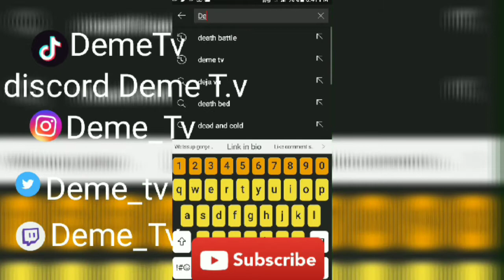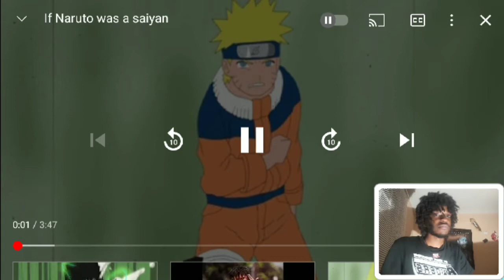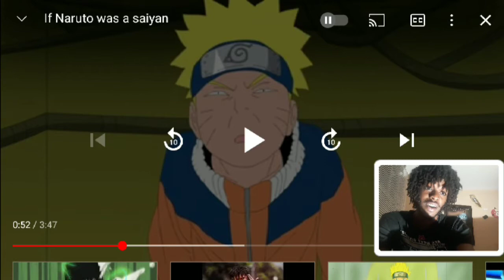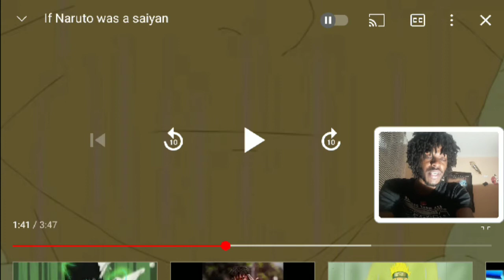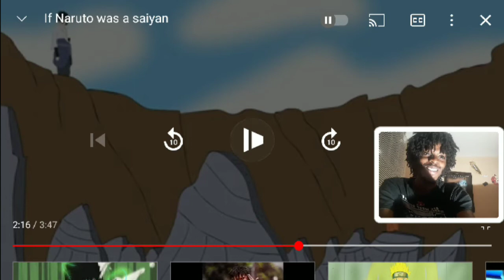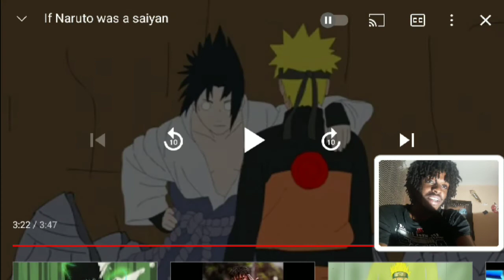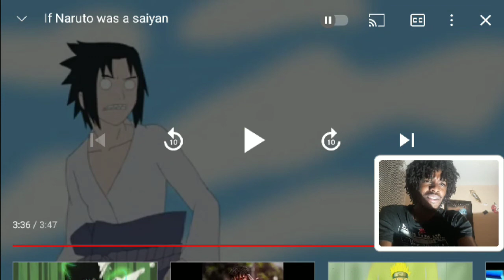If Naruto Was A Saiyan Reaction | This Change The Whole Series 🤣😂He More OP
Also

Music intro

Khea miti

J3mob 123